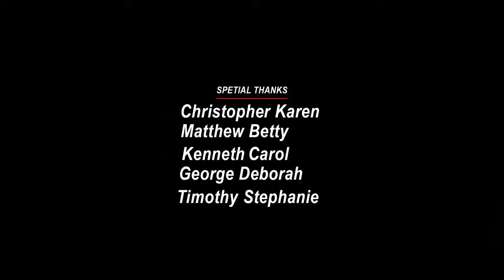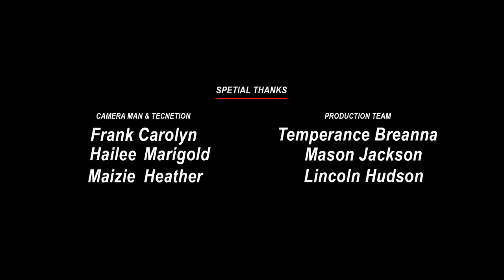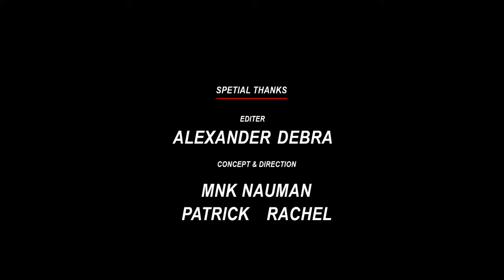Mr Harrigan's Phone (2022) Movie | Donald Sutherland, Jaeden Martell | Fact And Review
Hello friends, how are you guys? Guys this is not a movie this is Mr. Harrigan’s Phone full movie detailed review and fact video about this movie. If you want to know about Mr. Harrigan’s Phone movie then you must like this video because in today's video we will tell you what is its story. Which actors and actresses have worked in Mr. Harrigan’s Phone ? The director, producer, cameraman of this film are going to talk about them in detail. We will talk about post-production pre-production budget and filming of this Mr. Harrigan’s Phone movie. The Mr. Harrigan’s Phone star cast will also provide details on the supporting cast and production. Guys if you want to know about this movie. You must watch this video. You will see all the details of this movie in this video.. What is the story of this movie?

Movie Credits!